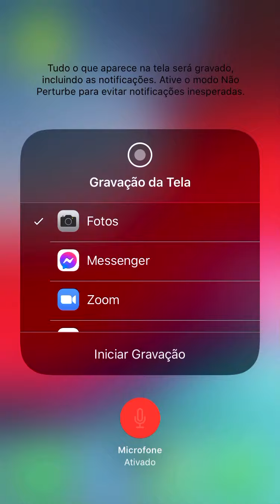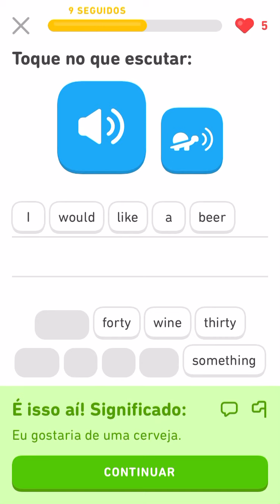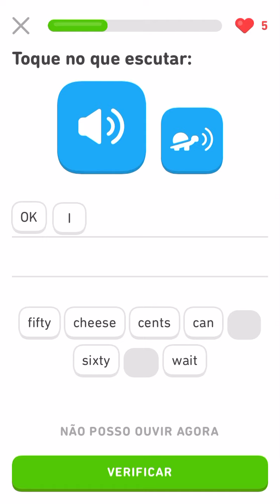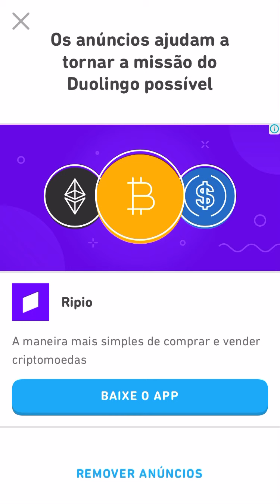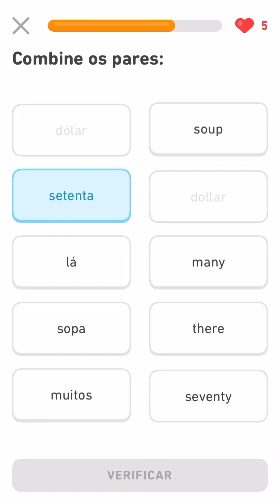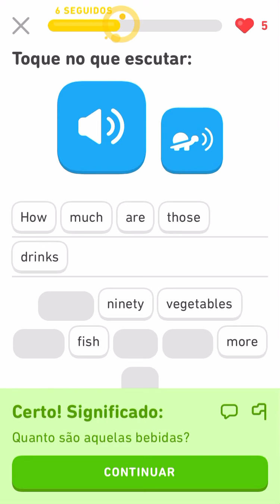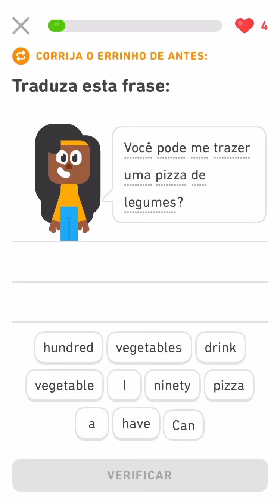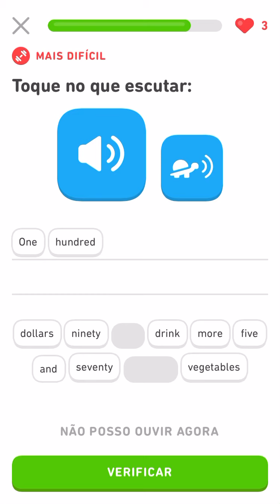Zerando Duolingo #26 - Cardápio 2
Vamos aprimorar um pouco nosso inglês indo para a parte de cardápios 2 do Duolingo